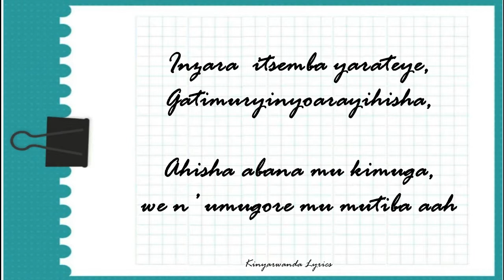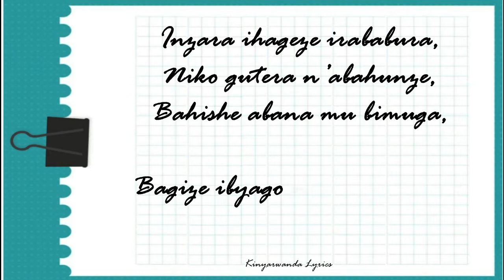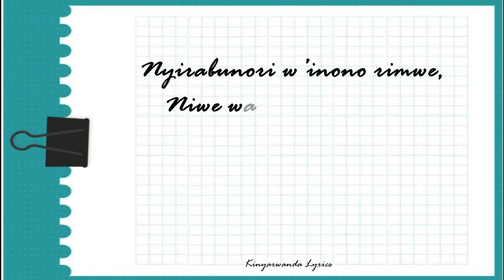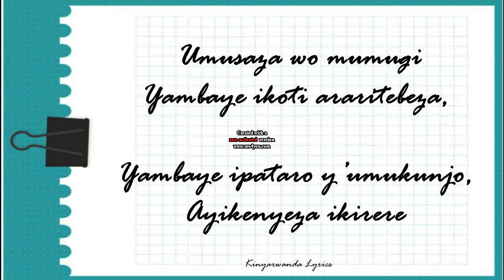NTAMAKEMWA -Bunani Charles (Lyrics)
Umuhanzi Bunani Charles yari umuhanga pe! yananyuzagamo agatebya. iyi ndirimbo irashimishije cyane.uwagira amateka ye yayaduha muri comment.
 Bunani ntakazime